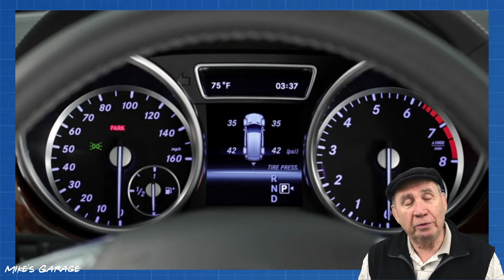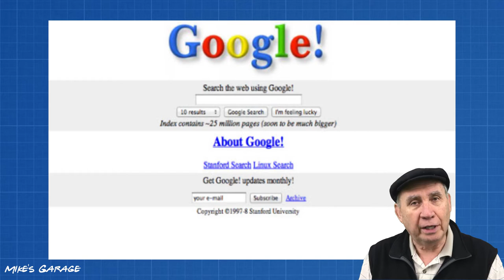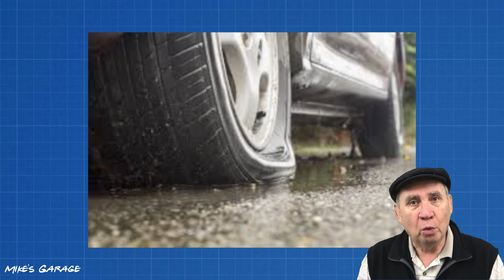How To Check Tire Pressure (Tips and Important Info)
In this video we talk about the importance of checking your cars Tire Pressure and how to do it yourself. Hope you enjoy.

Mike's Garage 2018.